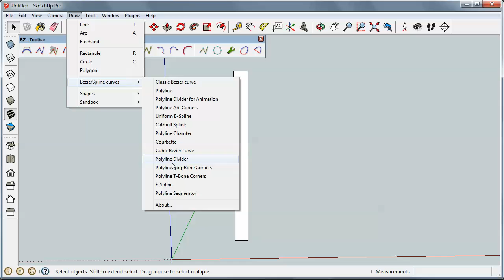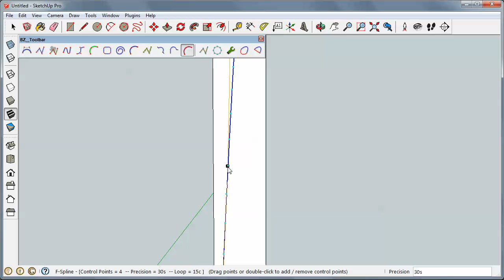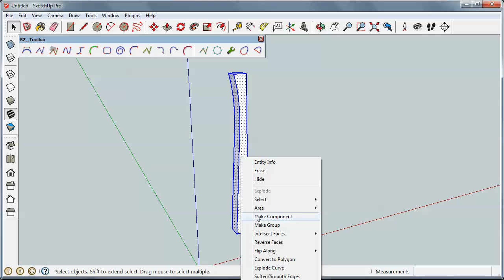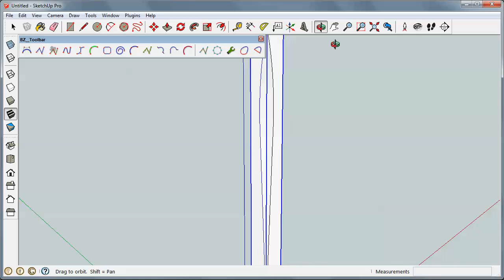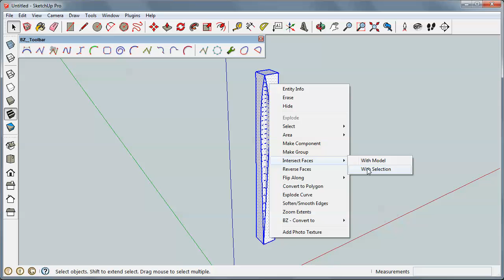Tutorial - Two-sided Flared Leg in SketchUp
How to make a two-sided flared leg in SketchUp using the Bezier Spline plugin and the Intersect Faces command.

by Carl Stammerjohn